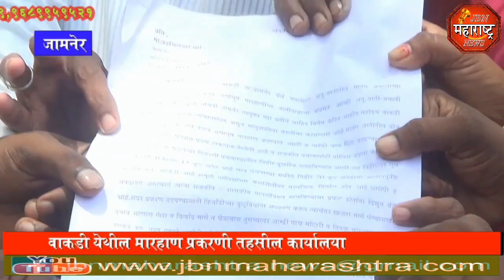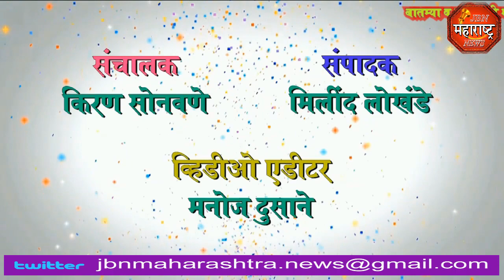jbn maharashtra news jalgaon